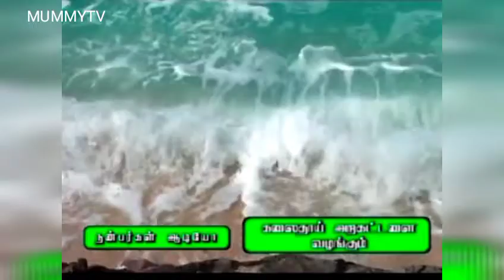எங்கள் அம்மா முத்தாரம்மன் பக்தி பாடல் 7